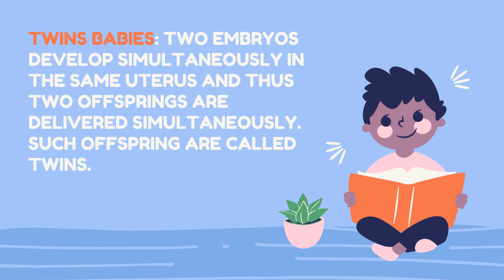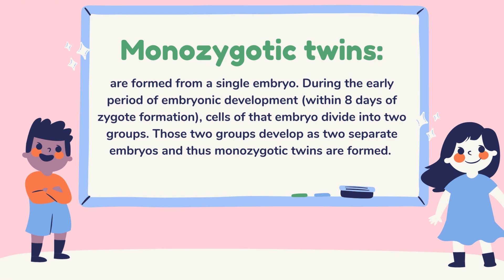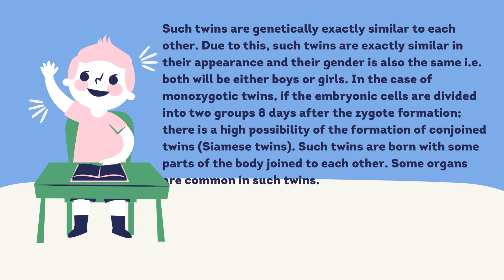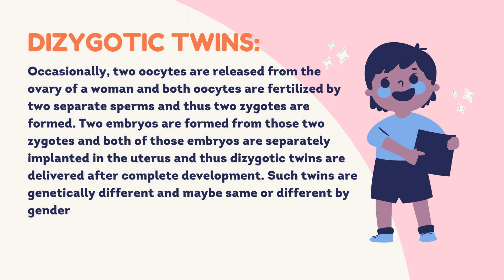Multiple Birth: Twins, Triplets, Complications & Symptoms | How twins baby formed ?💫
🌟Expecting Twins or Triplets
If you’re pregnant with more than one baby, it’s called a multiple birth. Two babies are twins and three are triplets. Multiple pregnancies are becoming more common as more women are using fertility treatments and getting pregnant at an older age. You are at a higher risk of complications like premature birth, preeclampsia and fetal growth restriction with a multiple pregnancy.

🌟What is a multiple pregnancy?
A multiple pregnancy is a pregnancy where you’re carrying more than one baby at a time. If you’re carrying two babies, they are called twins. Three babies that are carried during one pregnancy are called triplets. You can also carry more than three babies at one time (high-order multiples). There are typically more risks linked to a multiple pregnancy than a singleton (carrying only one baby) pregnancy.

🌟How do multiple pregnancies happen?
There are two main ways that a multiple pregnancy can happen:

One fertilized egg (ovum) splits before it implants in the uterine lining.
Two or more separate eggs are fertilized by different sperm at the same time.
These two different types of multiple pregnancy result in either identical or fraternal siblings. The difference between identical and fraternal babies goes back to how the multiple pregnancy happens.

Identical twins or triplets happen when a single egg is fertilized and then later splits. These newly divided embryos are identical. Children that are identical multiples will look like each other and be the same sex.

Fraternal multiples develop from separate eggs that are fertilized by a different sperm. Because these are different eggs and different sperm, the genetic material is varied. These children won’t look identical and can be different sexes from each other.

In a pregnancy with triplets or more, your babies could be all identical, all fraternal or a mixture of both. This can happen if your body releases multiple eggs and more than one is fertilized. In a case where you have both identical and fraternal multiples, more than one egg was fertilized and then at least one of those eggs also split after fertilization.